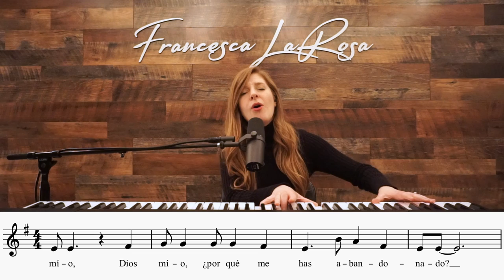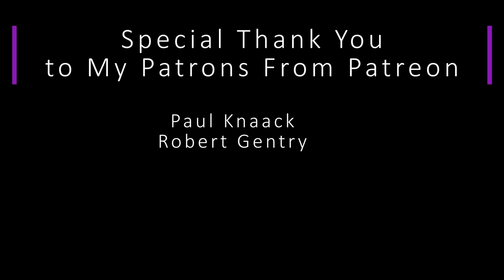Salmo 21 - Dios mío, Dios mío, ¿por qué me has abandonado? - Francesca LaRosa (versos salmodiados)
Salmo 21 ‘Dios mío, Dios mío, ¿por qué me has abandonado?’ de Francesca LaRosa Musica (Psalm 22: My God, My God, Why Have You Abandoned Me? by Francesca LaRosa Music)

Word for word for the Mass of the Lord's Supper (Palm Sunday).
(Domingo de Ramos “De la pasión del Señor”)

(Salmo 21: 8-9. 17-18a. 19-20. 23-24)
R. Dios mío, Dios mío, ¿por qué me has abandonado?
     Dios mío, Dios mío, ¿por qué me has abandonado?

Todos los que me ven, de mí se burlan;
me hacen gestos y dicen:
“Confiaba en el Señor, pues que él lo salve;
si de veras lo ama, que lo libre”. R.

Los malvados me cercan por doquiera
como rabiosos perros.
Mis manos y mis pies han taladrado
y se puedan contar todos mis huesos. R.

Reparten entre sí mis vestiduras
y se juegan mi túnica a los dados.
Señor, auxilio mío, ven y ayudarme,
no te quedes de mí tan alejado. R.

Contaré tu fama a mis hermanos,
en medio de la asamblea te alabaré.
Fieles del Señor, alábenlo;
glorificarlo, linaje de Jacob,
témelo, estirpe de Israel. R.